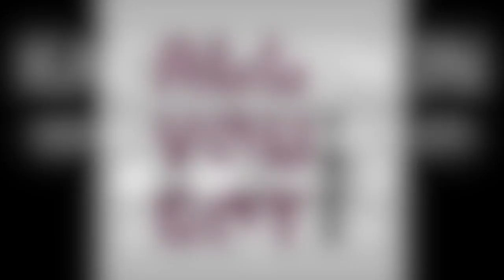Kacie Grenon performing original song "Island" at anti-bullying assembly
Kacie Grenon performing her original song, "Island", at the Gloucester School Anti-bullying Assembly All You Got Tour stop on October 3, 2017.